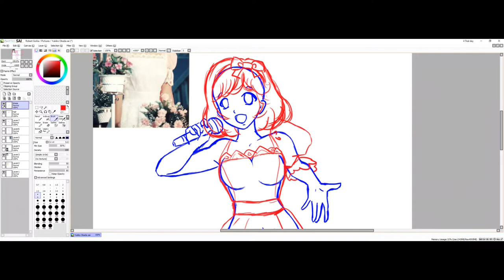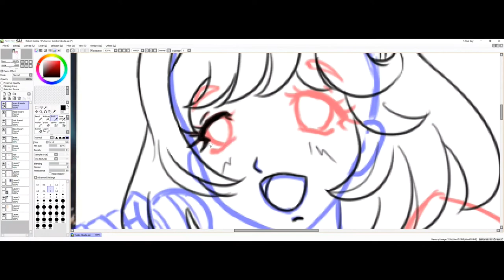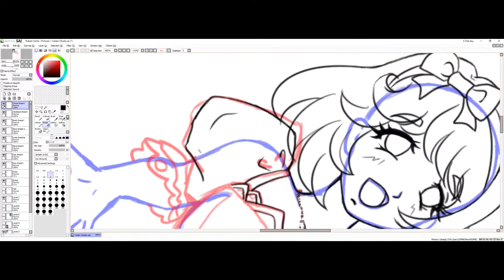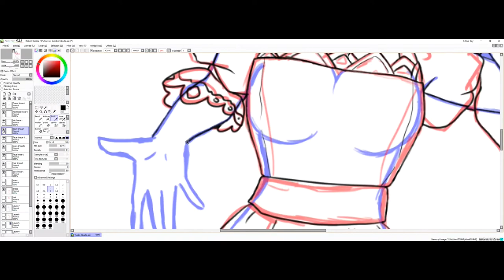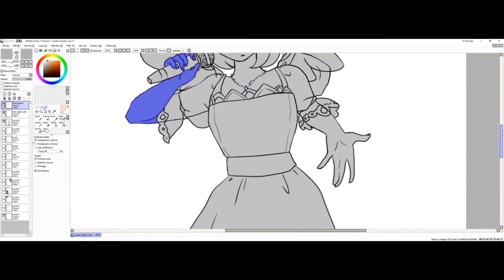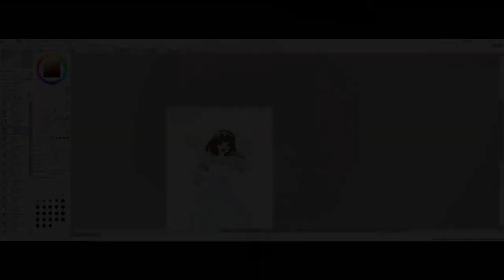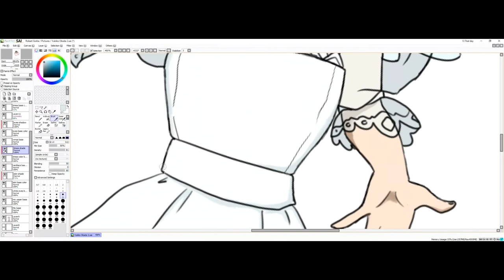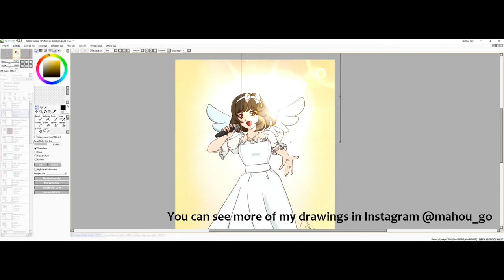Yukiko Okada - Speedpaint (Drawing and Telling)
Hey everyone! So, this is my first video on this channel. I like to draw in my free time as a hobby and back in January I was doing this art of Japanese Idol, Yukiko Okada. I like classic J-Pop songs and Yukiko Okada is one of my favorites idols from that era. I was actually recording the screen while doing this and I decided that it would be good to upload it telling her story. It took me so long to load it because I got COVID (twice) at the beginning of the year and my voice was not at its best, but I had the courage to do it right now.

I will leave here some of the links of references and software that I use for drawing: